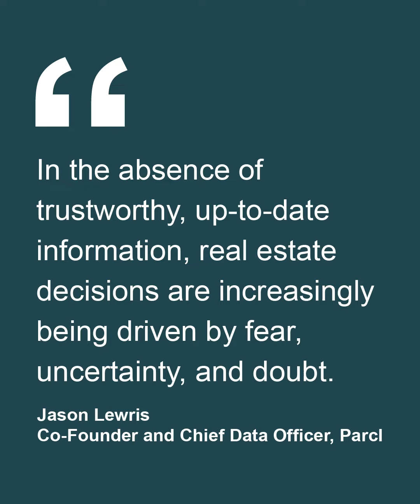Clarity in the housing market